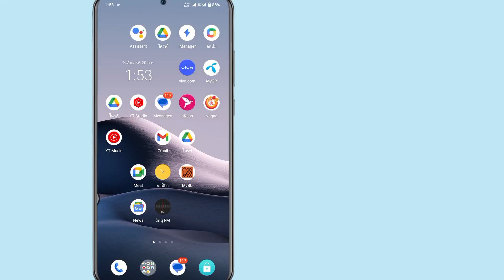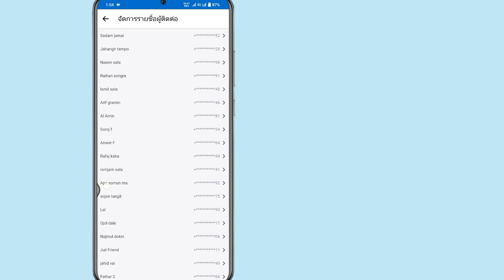วิธีค้นหาผู้ติดต่อทางโทรศัพท์บน Messenger (อัปเดต 2024)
ในวิดีโอนี้ ฉันจะแสดงวิธีค้นหารายชื่อติดต่อทางโทรศัพท์บน Messenger (อัปเดตปี 2024)  ชมวิดีโอฉบับสมบูรณ์นี้และเรียนรู้โดยทำตามขั้นตอนทั้งหมดของฉันโดยไม่ข้าม  โปรดปฏิบัติตามคำแนะนำบนหน้าจอเพื่อดูและเรียนรู้  เป็นกระบวนการที่ง่ายมากซึ่งใช้เวลาเพียงบางส่วนเท่านั้น  นี่เป็นสิ่งสำคัญที่สุดสำหรับผู้ใช้ Messenger ทุกคน